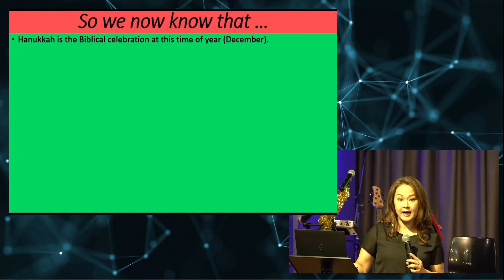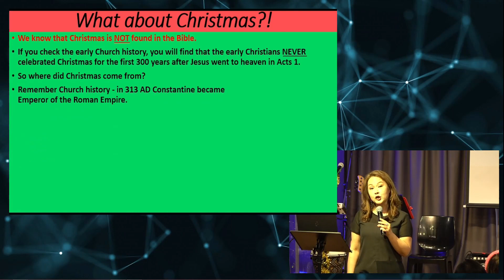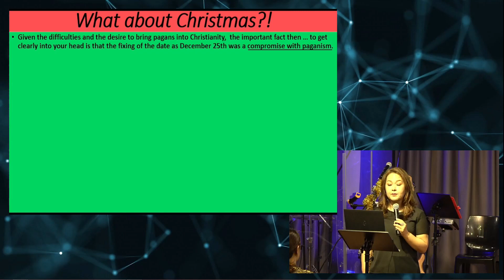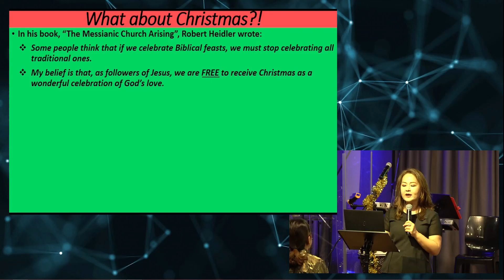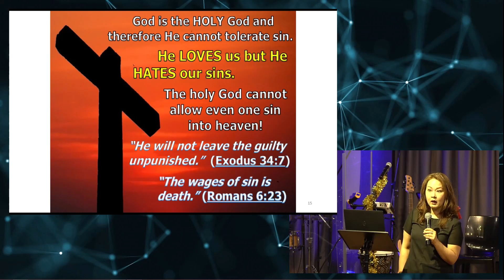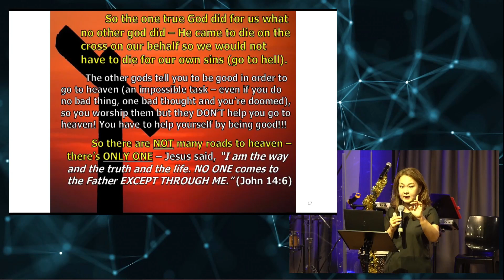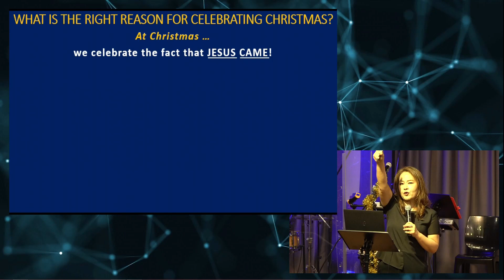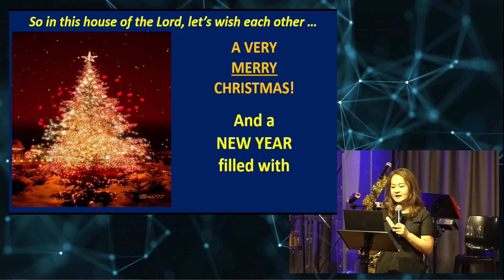Merry Christmas 2023